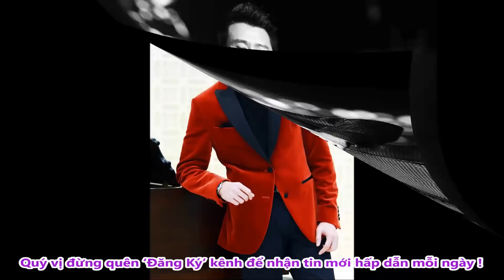Jenifer Phạm Hạnh Phúc Bên Chồng Mới, Còn Quang Dũng Lại Có Cuộc Sống Thế Này Đây